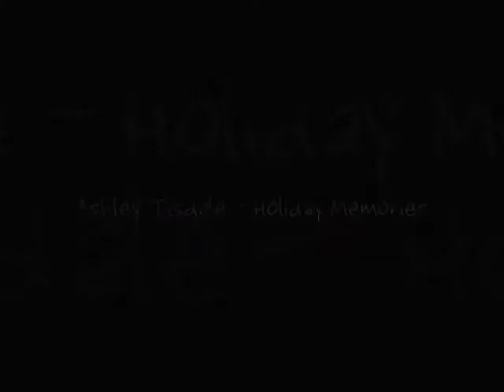Ashley Tisdale - High School Musical Holiday Memories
To celebrate the upcoming release of High School Musical 2 Disney has made short commercials of the stars and their Holiday Memories! for ALL your Ashley Tisdale needs!